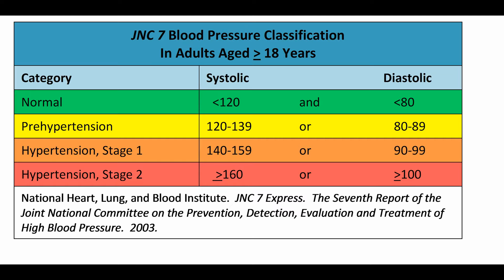3 Ways to Lower Blood Pressure Naturally Without Drugs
HIIT & BP Research:

High-intensity interval training and hypertension: maximizing the benefits of exercise? Ciolac EG. Am J Cardiovasc Dis. 2012;2(2):102-10.

Exercise & BP Research:

Clin Exp Pharmacol Physiol. 2006 Sep;33(9):853-6.
Exercise is good for your blood pressure: effects of endurance training and resistance training.

Stubborn BP & Exercise benefits Research:

Hypertension. 2009 Mar;53(3):494-9. Exercise capacity and mortality in hypertensive men with and without additional risk factors. Kokkinos P1, Manolis A, Pittaras A, Doumas M, Giannelou A, Panagiotakos DB, Faselis C, Narayan P, Singh S, Myers J.

Raw Garlic Superior to Cooked Garlic Research:

J Agric Food Chem. 2009 Aug 12;57(15):7137-44. Freshly crushed garlic is a superior cardioprotective agent than processed garlic. Mukherjee S1, Lekli I, Goswami S, Das DK.

Garlic and BP Research:

Nutr Res. 2014 Feb;34(2):106-15. Mechanisms underlying the antihypertensive effects of garlic bioactives. Shouk R1, Abdou A2, Shetty K3, Sarkar D3, Eid AH4.

Plant-Based Nutrition & BP:

J Hum Hypertens. 2014 Jun;28(6):353-9. Relation of raw and cooked vegetable consumption to blood pressure: the INTERMAP Study. Chan Q1, Stamler J2, Brown IJ1, Daviglus ML2, Van Horn L2, Dyer AR2, Oude Griep LM1, Miura K3, Ueshima H3, Zhao L4, Nicholson JK5, Holmes E5, Elliott P1; INTERMAP Research Group.

Br J Nutr. 2004 Aug;92(2):311-9.
Fruit and vegetable consumption is inversely associated with blood pressure in a Mediterranean population with a high vegetable-fat intake: the Seguimiento Universidad de Navarra (SUN) Study. Alonso A1, de la Fuente C, Martín-Arnau AM, de Irala J, Martínez JA, Martínez-González MA.

 The information provided in this video is for educational and informational purposes only and does not serve as a replacement to care provided by your own personal health care team or physician. The author does not render or provide medical advice, and no individual should make any medical decisions or change their health behavior based on information provided here. Reliance on any information provided is solely at your own risk.